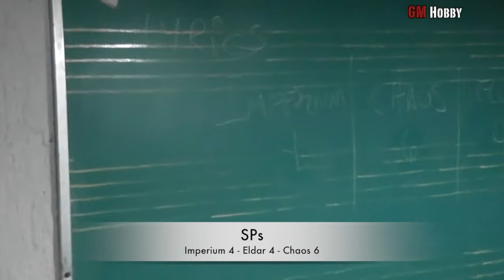40K Calixis Apocalypse final battle parte 2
Turno 2 de la batalla final de apocalipsis en la campaña Calixis! La llegada de un Daemon Prince que intenta robar la reliquia, pone en riezgo el dominio de la Inquisición!